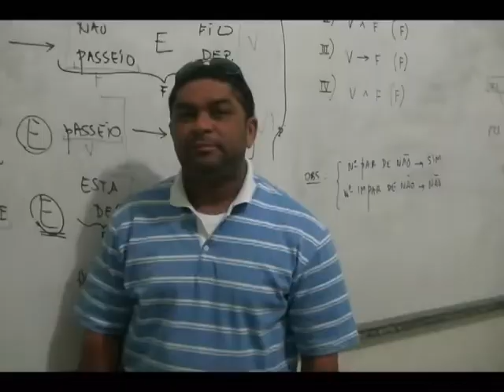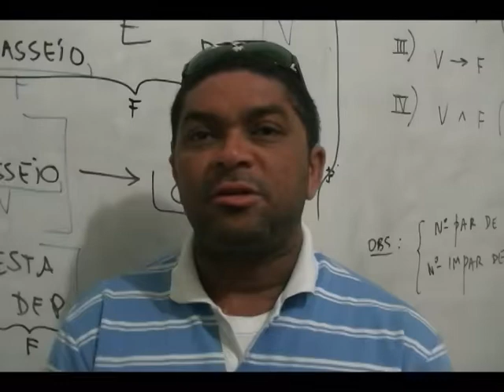Jornal do CAMPUS 03